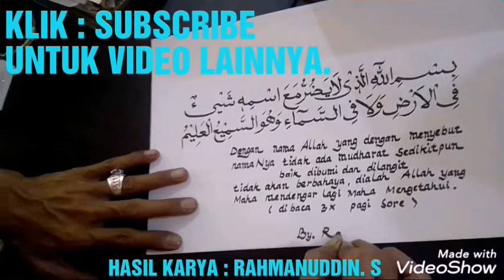Backsound musik islami lengkap dengan kalighrafi (no copyright)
Sumber musik : from Fanah Tv. Jazakumullahu bikhair. semoga bermanfaat dan berkah bagi kita semua. Aamiin...